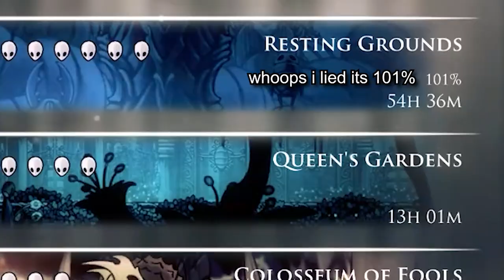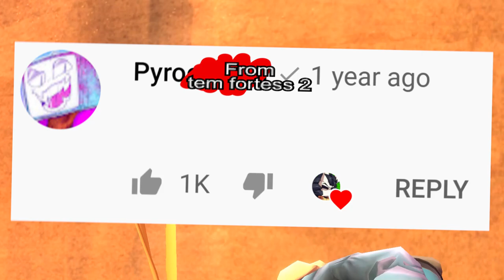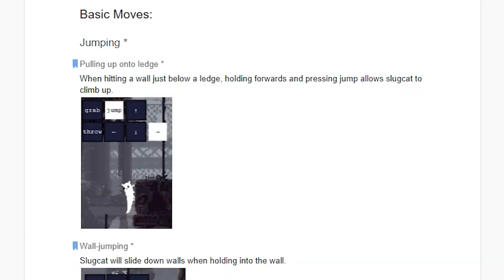Rain World: an underappreciated gem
Keyboard still broken, thanks Rain World!